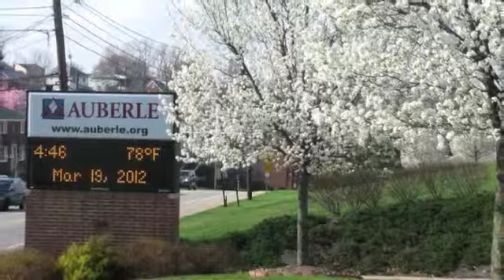Auberle Virtual Tour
Take a Tour of Auberle!